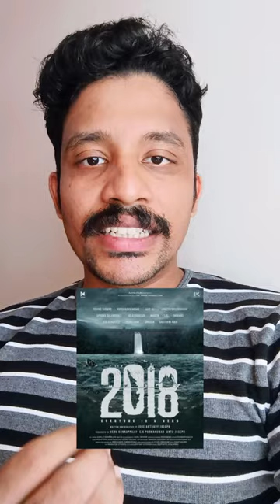2018 movie review